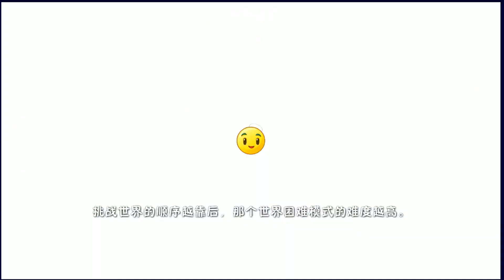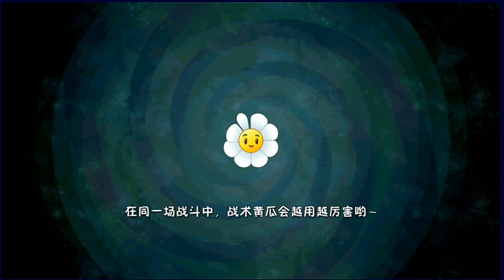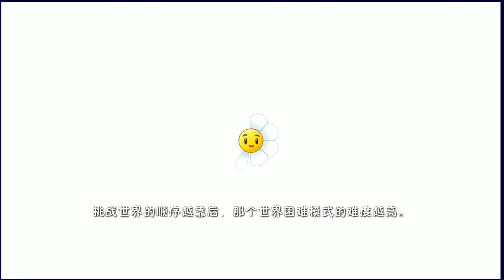PvZ 2 : Different types of peashooters in Plants vs Zombies 2